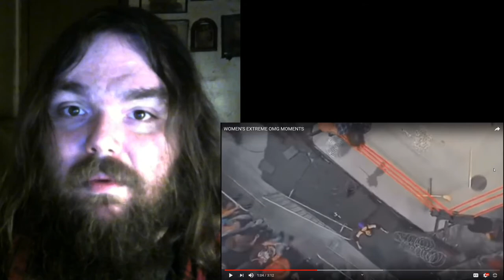Wrestling Reacts vid 79 (WOMEN'S EXTREME OMG MOMENTS) Reactions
This is my reactions to Wrestling Reacts vid 79 (WOMEN'S EXTREME OMG MOMENTS)
This one was fun, the ladies out doing everyone!!